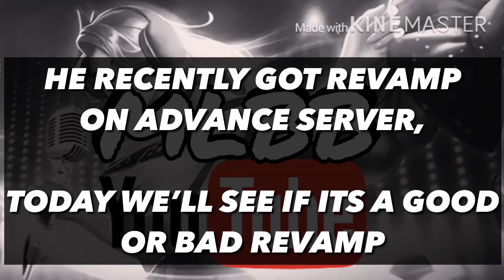HAYABUSA’S REVAMP - GOOD OR BAD? - IN-DEPTH ANALYSES - MOBILE LEGENDS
Wazzup guys! So i just want to thank you guys for always being here!
So in return im uploading in-depth videos! So yea guys, don’t hesitate
To comment what is wrong and what is missing! I love you guys!

Credits to : @Xtreme_falcon_mlbb

Youre cool if you’re reading this!
Good day/Good night to you guys!